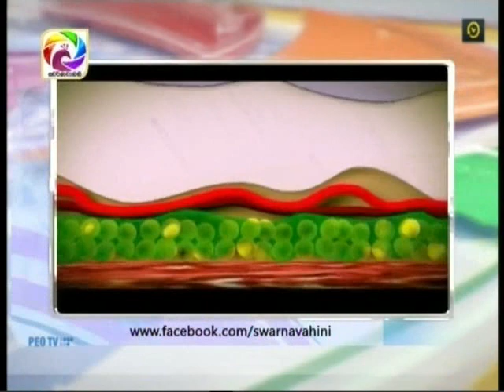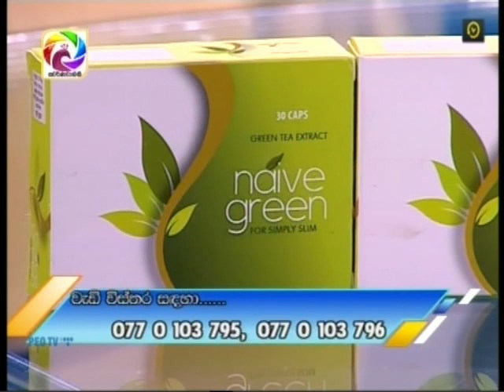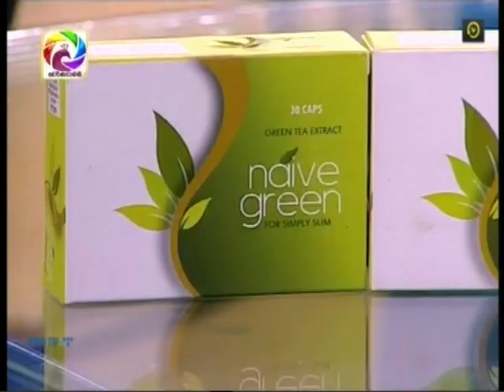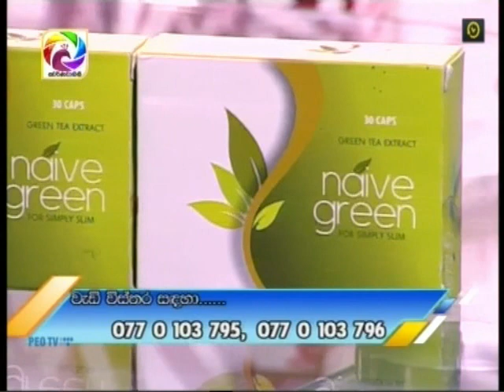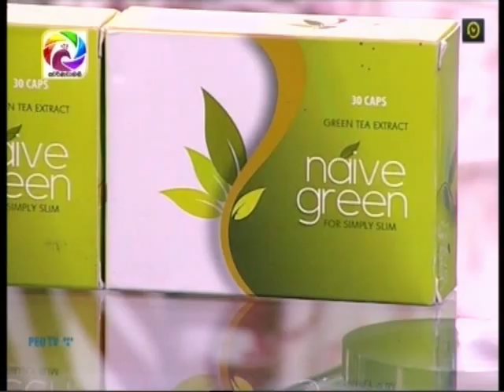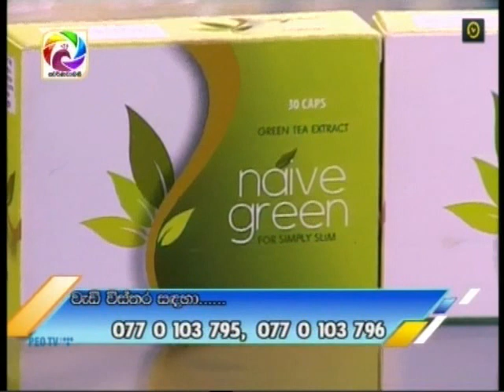Naiveherbs with dr.Kalani Edirisinghe & Dr.L.P Sandaruwan@swarnavahinia2019-01-30